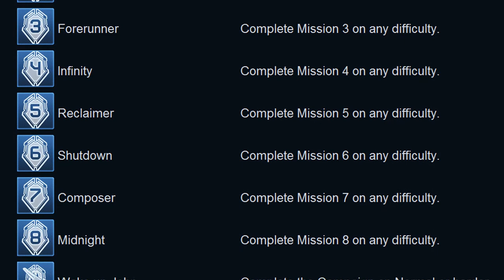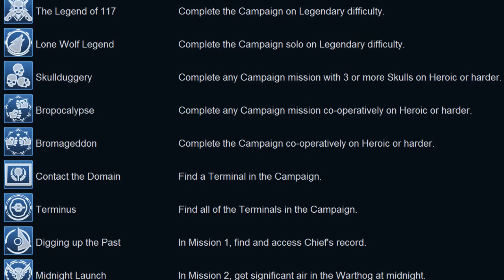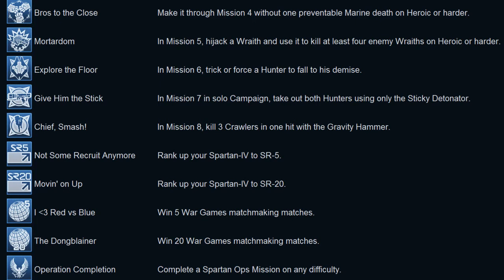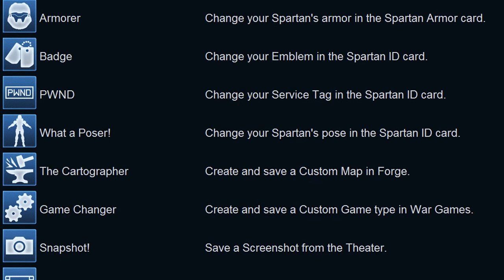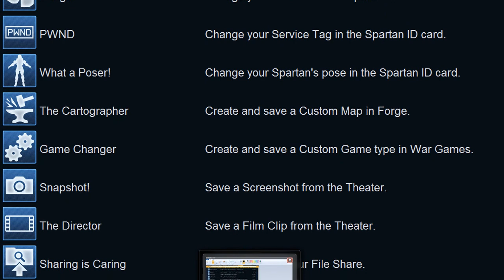Halo 4 Achievements Revealed, No Brutes, and OST Music Revealed!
Links